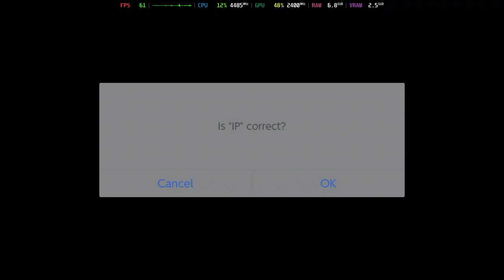Is Shin Megami Tensei V Playable? Sudachi Performance [GTR6 Mini PC]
Welcome to Is It Playable? In this video we'll be looking to see how this game performs with the latest build of Sudachi on the Beelink GTR6 Mini PC.

Configuration:
Accuracy = Unsafe

System Information:
Model: Beelink GTR6
OS: Bazzite
CPU: Ryzen 9 6900HX @ 4.9GHz
GPU: AMD Radeon 680M @ 2.4GHz
RAM: 32GB DDR5 @ 4800MT/s